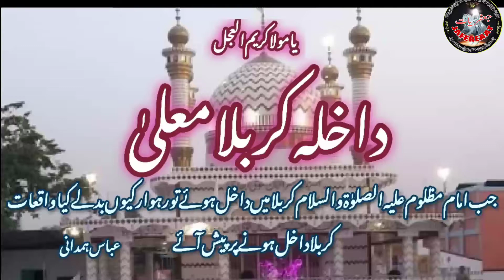Mola Imam Hussain asws Ka DAKHLA KARBALA | 2/3 Muharram | Majalis ul Muntazireen (45/218)